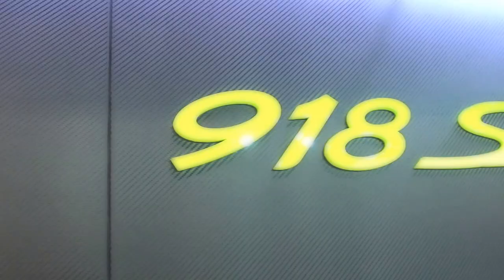Porsche 918 Spyder at the Los Angeles Auto Show